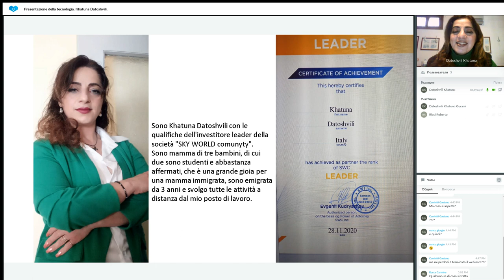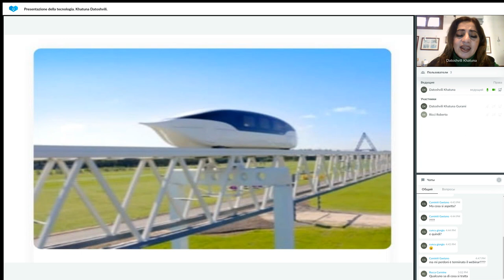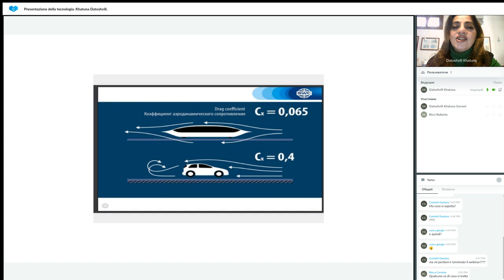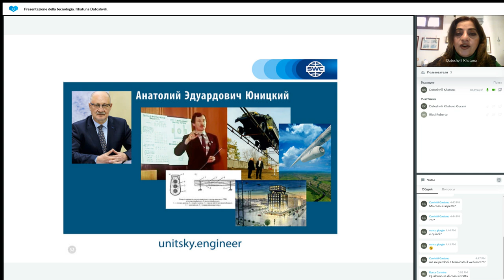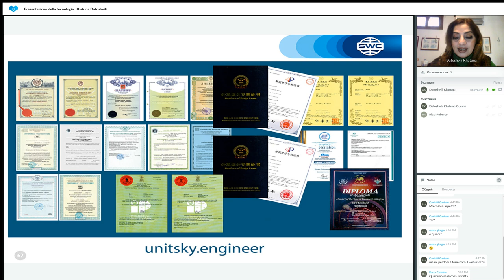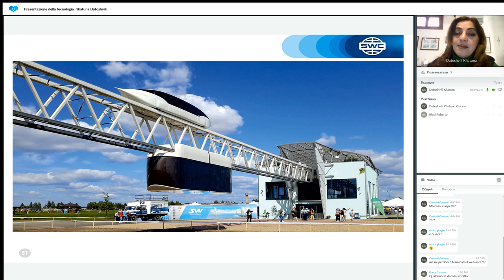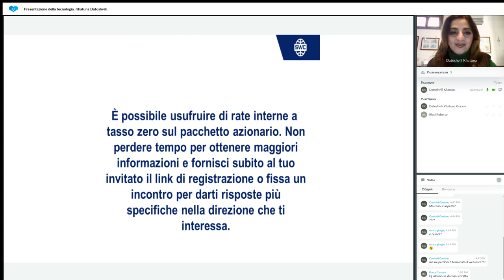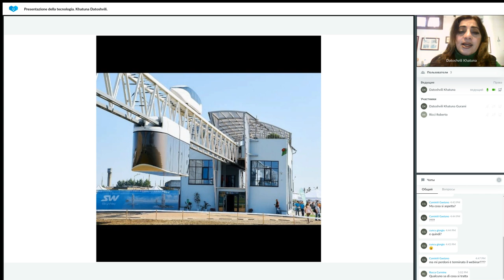Presentazione della tecnologia Khatuna Datoshvili 07.02.2023